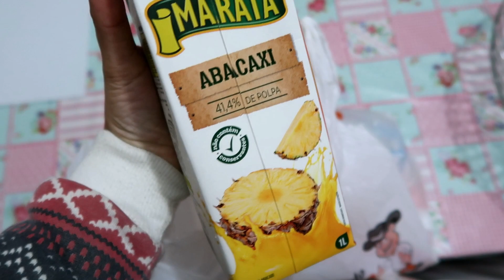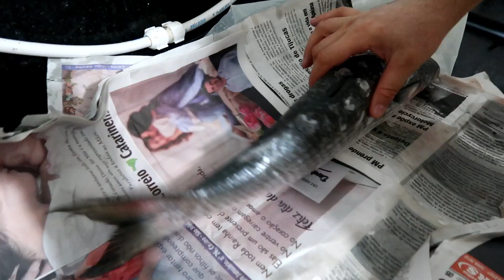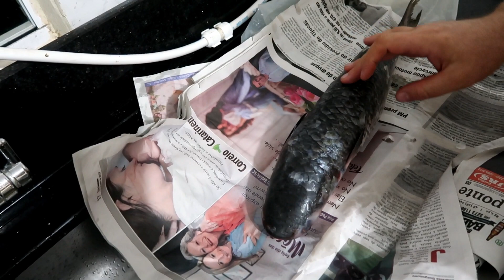FIZ MEU PRIMEIRO CUSCUZ DA VIDA! + organizando esmaltes ♥ Greice Brigido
GREICE BRIGIDO
CAIXA POSTAL 24
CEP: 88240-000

Editor:
Filmora